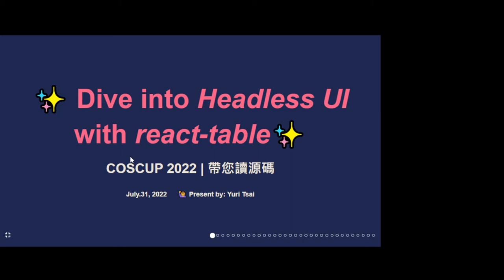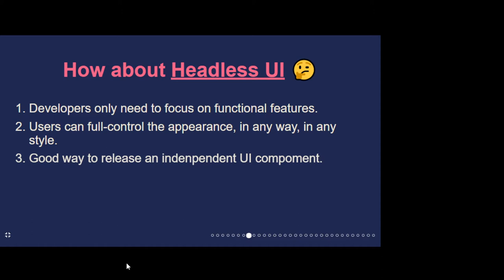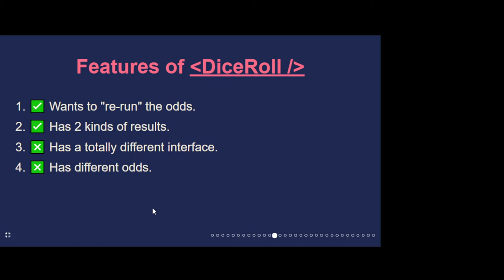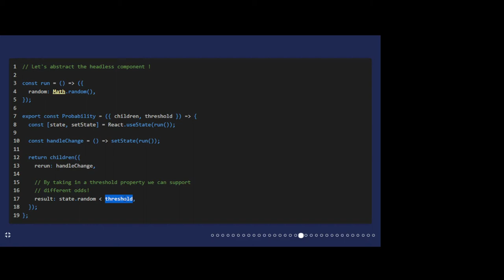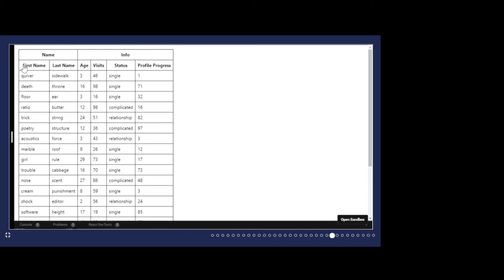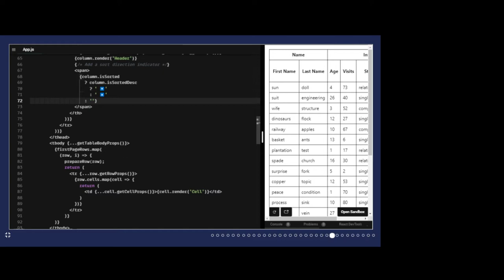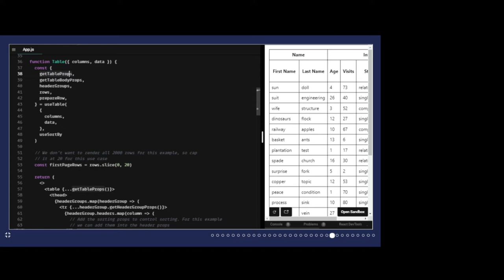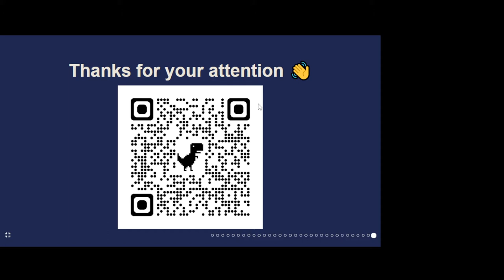從 react table 初探 Headless UI｜帶您讀源碼